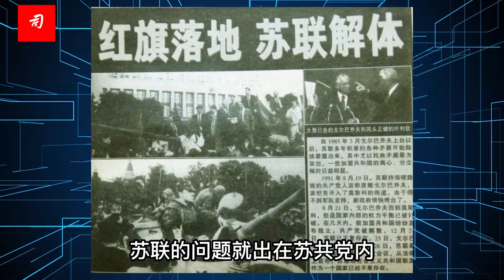司马南：中组部老部长张全景，告诉你一个大道理